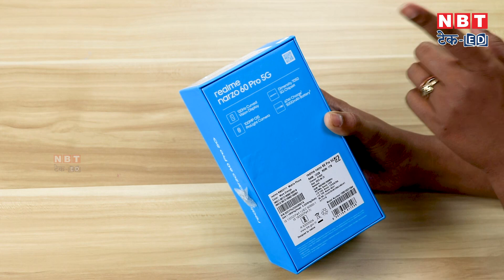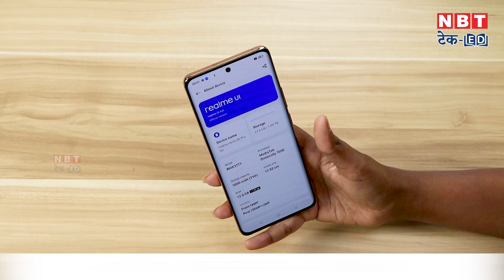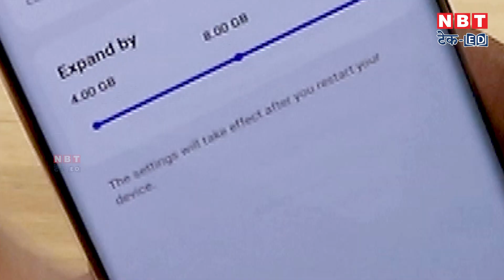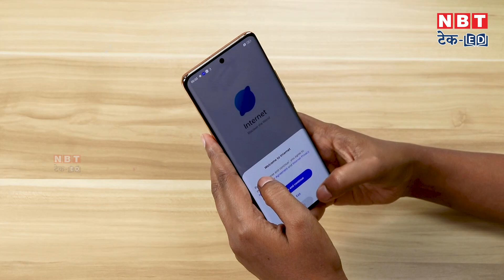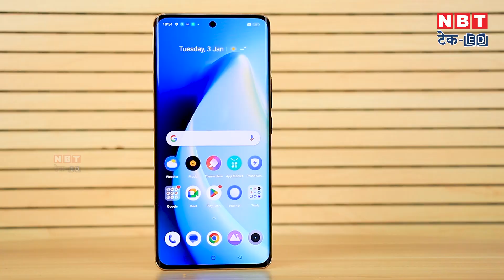Realme Narzo 60 Pro Unboxing Video: 1TB स्टोरेज और 12GB रैम का दमदार कॉम्बो | NBT Tech-Ed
Realme Narzo 60 Pro Unboxing Video: Launched under Rs 30,000, variants comes upto 12 GB RAM and 1 TB storage. With a 100MP OIS ProLight camera and 2MP portrait sensor, It has great features in this segment. Let's check out Realme Narzo 60 Pro First Look

Realme Narzo 60 Pro Unboxing: इस फोन को 30,000 रुपये से कम में लॉन्च किया गया है। इसमें 12 जीबी रैम और 1 टीबी स्टोरेज तक वेरिएंट दिया गया है। इसके साथ ही ड्यूल रियर कैमरा दिया गया है जिसका पहला सेंसर 100MP OIS ProLight है। दूसरा 2MP का पोट्रेट सेंसर है। फोन दिखने में कैसा है और फीचर्स के मामले में कंपनी ने क्या नया किया है, आइए जानते हैं।